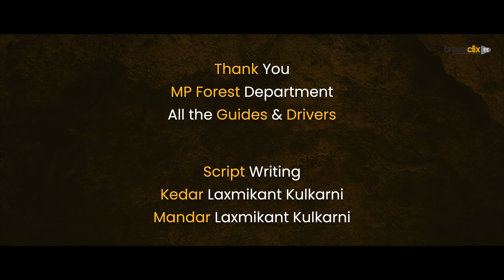Magical Pench - A Cinematic Journey - 4K | Travelclix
Magical Pench - A cinematic Journey through the thick landscapes of Pench National Park.

श्रीमान रुडयार्ड किपलिंग जी के द जंगल बुक की प्रेरणा, हमारे मित्र मोगली का घर …पेंच
एवं भारत के मध्य मे स्थित, मध्य प्रदेश और महाराष्ट्र मे फैला पेंच
पेंच नदी के कारण जीसका नामकरण हुआ
बफर और कोअर मिलाके कुल ११८० किमी में फैला, विविध प्रजातिके पेडों, प्राणियों एवं पक्षियों से समृद्ध पेंच
प्रातः और संध्या के समय सुर्य की किरणों से चमकता स्वर्ण समान प्रतीत होने वाला पेंच
उंचे उंचे और विशालकाय पेडों से समृद्ध पेंच
नागसमान जानेवाले कभी शांत तो कभी हलचल से भरे रास्तो का पेंच
घास के मैदान तो कही पत्थरिले पहाडों की रचना से निर्मित पेंच
छोटे मोटे जलाशय एवं तोतलाडोह बांध से बने विशालकाय जलाशयों से सुशोभित पेंच
इस अभ्यारण्य को अनुभव करने वाले हर एक के मन में बसा पेंच...
अब और क्या बतायें इसकी सुंदरता के बारे में...
भारत के उत्तम वन्य अधिवासों में अपना स्थान निर्माण किया हैं पेंच ने...
तो जाइगा जरूर.. यहाँ के प्राकृतिक सौंदर्य का अनुभव करने  के लिए...

Wildlife of India 4K video

Pench Tiger Reserve Season 2

Kanha National Park Season 1

Pench Tiger Reserve Season 1

Tadoba Andhari tiger reserve Season 1